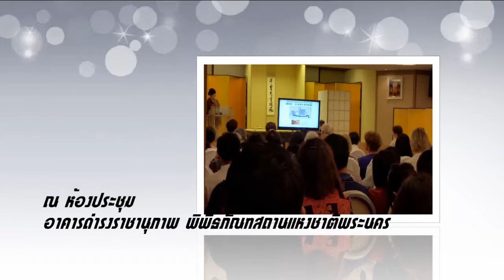ชงชา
การบรรยายและสาธิตพิธีการชงชา- นิกายเซนและพิธีการชงชา
รวมถึงการใช้เซรามิคของไทยในพิธีชงชา
วันอาทิตย์ที่ 14 มกราคม พ.ศ. 2561 เวลา 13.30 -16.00 น.

ห้องประชุมอาคารดำรงราชานุภาพ พิพิธภัณฑสถานแห่งชาติพระนคร

คุณฟุมิโกะ บุย (Mrs. Fumiko Boughey)
ประธานสมาคมชะโด อุระเซ็นเค ตันโตไค กรุงเทพฯ (Chado Urasenke Tankokai Bangkok Association)